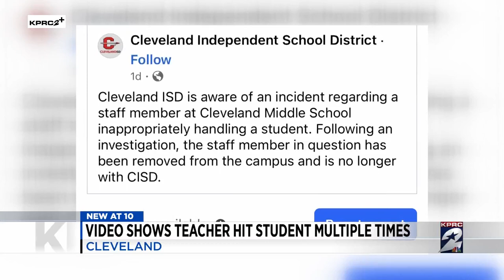Cleveland Middle School teacher fired after video of him body slamming 7th grader surfaced